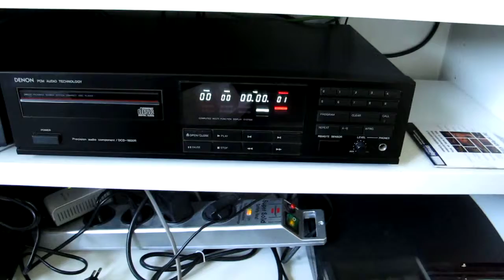Denon DCD-1800R | HighEnd CD Spieler | Schwenkarmlaufwerk (Linear Drive Tracer) FB